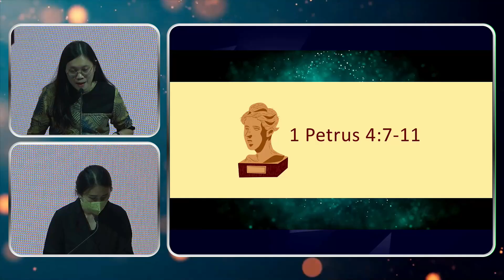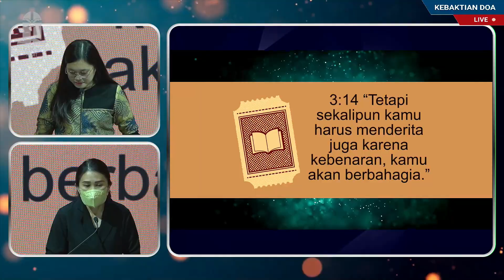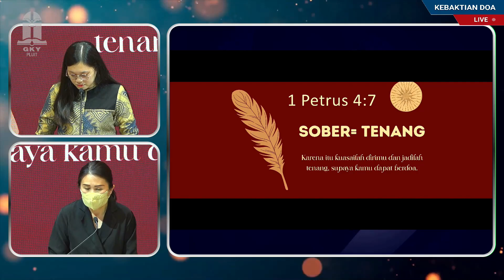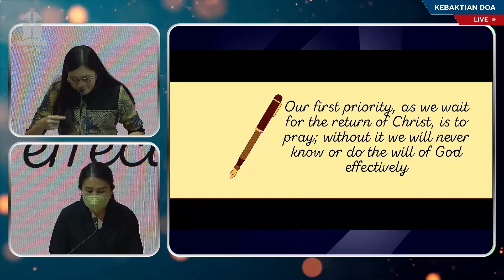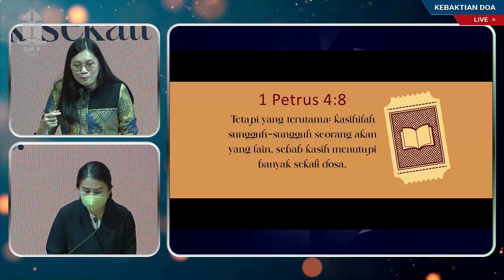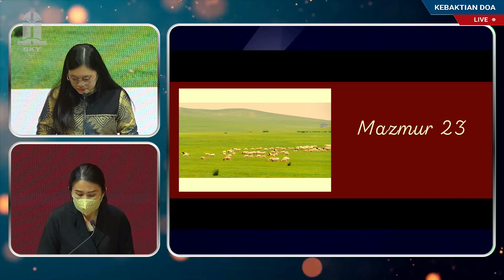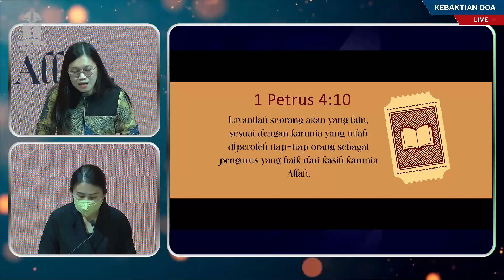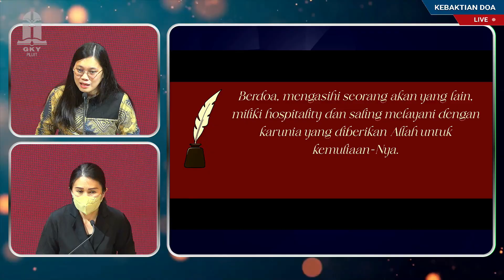GI. GITA RIA - TIME OF EVIL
KEBAKTIAN DOA ONSITE & ONLINE
GKY JEMAAT PLUIT
Rabu, 11 Januari 2023, PK. 19.00

Tema : TIME OF EVIL 彎曲悖謬的時代
Pembicara : GI. GITA RIA

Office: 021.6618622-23